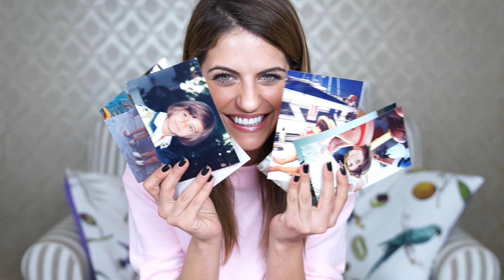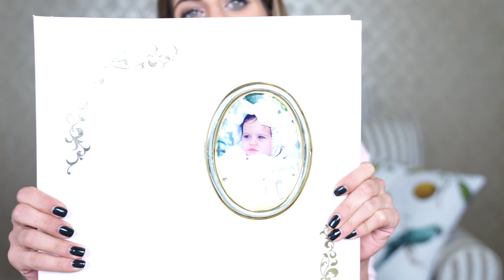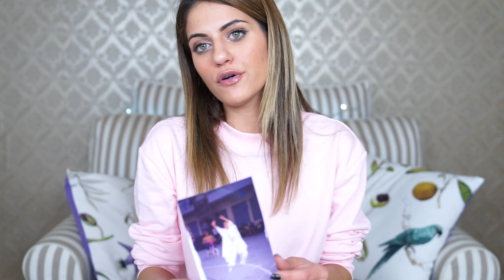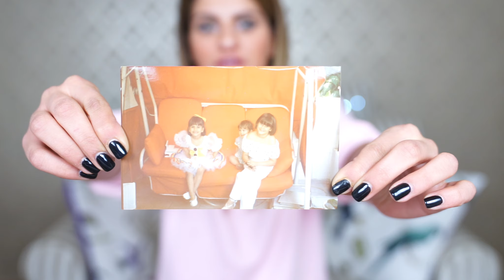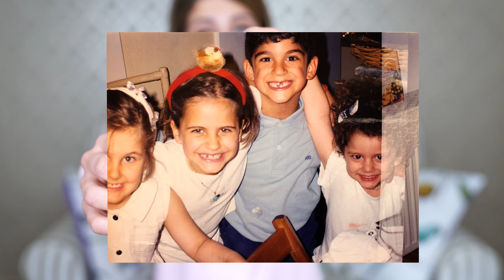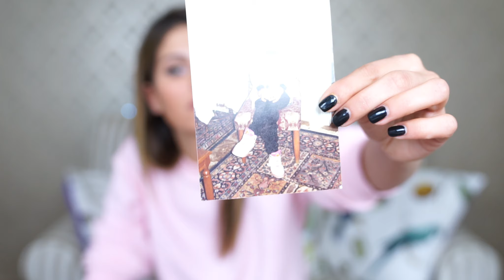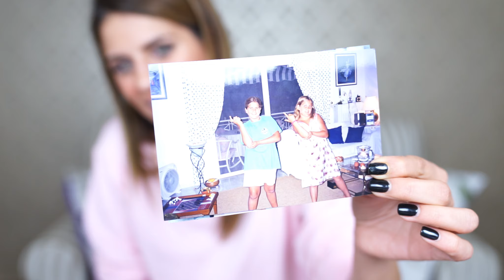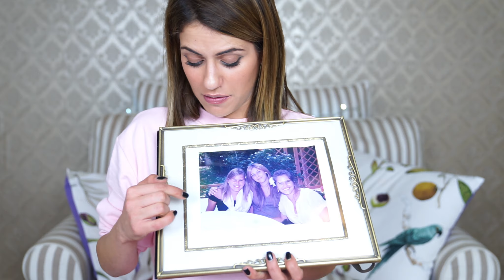SHAMELESS THROWBACK (Αυτό με τα παραπανίσια κιλά και τα αχτένιστα μαλλιά)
Για να μην με εκβιάζουν οι φίλοι μου ότι θα δείξουν ΑΥΤΕΣ τις φωτογραφίες, σας τις δείχνω εγώ πρώτη ; p Από τη βάφτιση μου, μέχρι τις πιο awkward στιγμές μου στην προ-εφηβεία με παραπανίσια κιλά, και καμία αίσθηση για το τι σημαίνει "beauty", αυτό είναι όλο το φωτογραφικό μου άλμπουμ.

Ελπίζω να γελάσατε, όσο κι εγώ! Ποια ήταν η δική σας πιο awkward ηλικία;

Let me know στα σχόλια :)

Love you!

xx

S.

**MFW VLOG: Bella Hadid, Anna Dello Russo και Ferragamo show στην Εβδομάδα Μόδας του Μιλάνου!

**Καλοκαιρινό μακιγιάζ ΧΩΡΙΣ πινέλα! (+ Νέα καλοκαιριού!

**My 1st International Youtubers Beauty Trip to Prague! / Souzana's Beauty Secrets

• Vlog: Πρώτη φορά νύφη & Birthday Night! (Yes i Do Catwalk Backstage)